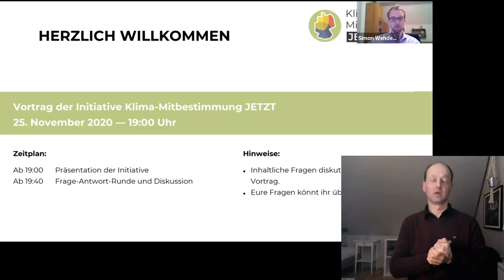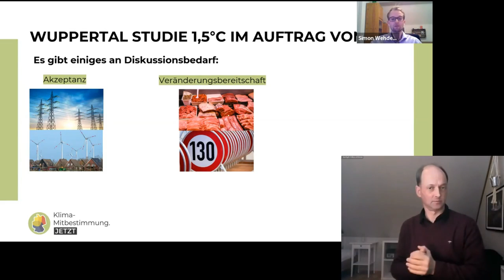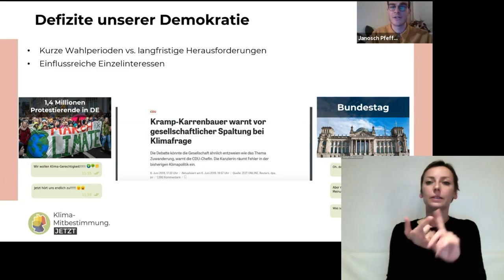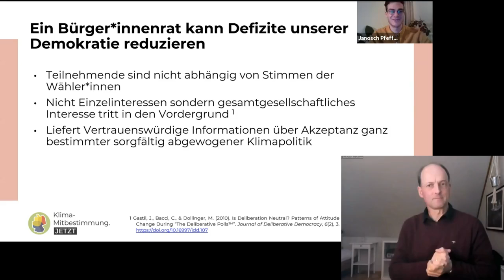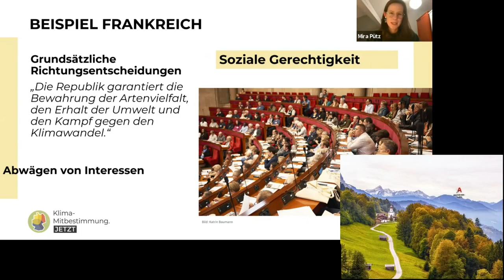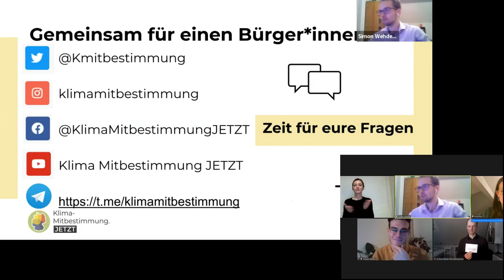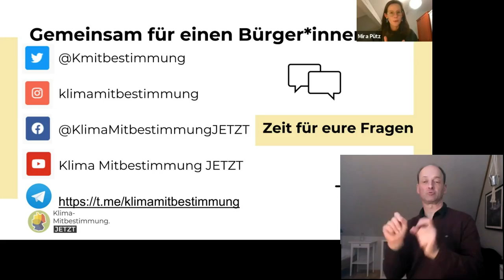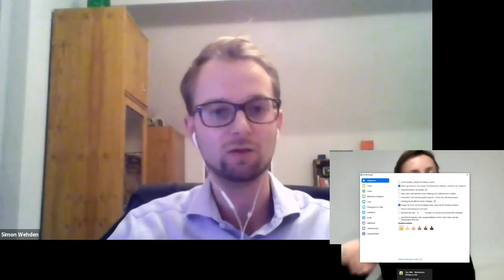Klima-Mitbestimmung JETZT – Ein geloster Bürger*innenrat für eine faire Klimapolitik!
[Update] Die Petition hat das Quorum erreicht!

Neue Probleme brauchen eine neue Demokratie! — Wie zufällig geloste Bürger*innen faktenbasierte und faire Entscheidungen für die deutsche Klimapolitik treffen könnten.

In diesem Jahr führten gleich zwei unserer Europäischen Nachbarländer ein noch nie dagewesenes Experiment durch: in Frankreich und Großbritannien werden zufällig ausgewählte Bürger*innen von der Regierung und dem Parlament eingeladen, Handlungsempfehlungen zum Klimaschutz zu erarbeiten. Der französische Präsident Macron geht sogar so weit, dass er verspricht, die Vorschläge der Bürger*innen „ohne Filter“ zu übernehmen. Die Teilnehmenden werden dabei von unabhängigen wissenschaftlichen Expert*innen zur Klimapolitik beraten und diskutieren in einer respektvollen Atmospähre über mögliche Maßnahmen, um anschließend Handlungsempfehlungen für die Regierung zu entwickeln. In unserem Vortrag erklären und diskutieren wir mich euch, warum auch Deutschland ein solches gelostes Gremium für einen effektiven Klimaschutz benötigt.

Die Referent*innen sind: Simon Wehden, Mira Pütz und Janosch Pfeffer. Die Veranstaltung wurde live gestreamt im Rahmen der Public Climate School 3.0 im Wintersemester 2020.

Die Public Climate School (PCS) 3.0 ist eine offene Hochschule für alle Menschen, die mehr zum Thema Klimagerechtigkeit lernen möchten. Wir zeigen auf, wie ein Stundenplan aussehen könnte, der Utopien und Visionen möglich macht. Wissenschaftler*innen und Expert*innen aus verschiedensten Fachbereichen veranstalten spannende Vorträge, Diskussionen und Workshops.